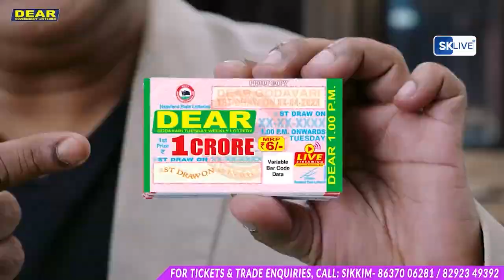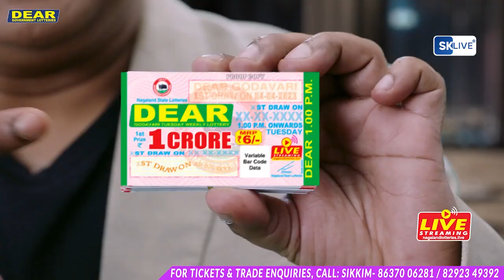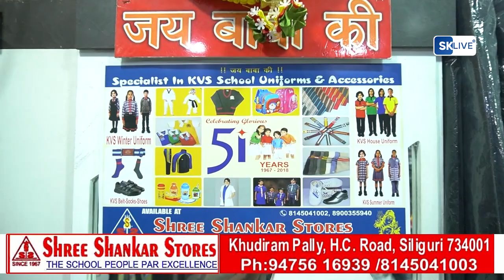भारतको 75 औं गणतन्त्र दिवस देशभरमा झैं खरसाङमा पनि पालन गरिएको छ